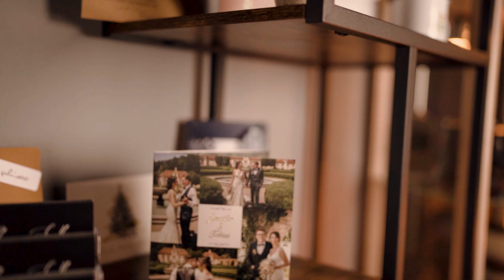Florian Fredlmeier Fotografie Imagefilm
Video:  ‪@Tmon_media‬